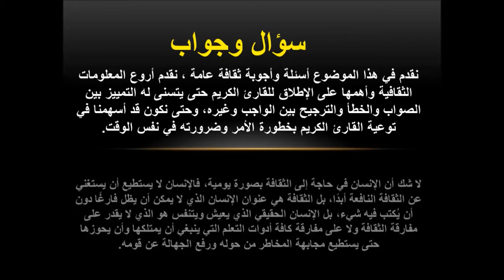أسئلة وأجوبة في ثقافة عامة#ناز_رياكشن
نقدم في هذا الموضوع أسئلة وأجوبة ثقافة عامة ، نقدم أروع المعلومات الثقافية وأهمها على الإطلاق للقارئ الكريم حتى يتسنى له التمييز بين الصواب والخطأ والترجيح بين الواجب وغيره، وحتى نكون قد أسهمنا في توعية القارئ الكريم بخطورة الأمر وضرورته في
نفس الوقت.

لا شك أن الإنسان في حاجة إلى الثقافة بصورة يومية، فالإنسان لا يستطيع أن يستغني عن الثقافة النافعة أبدًا، بل الثقافة هي عنوان الإنسان الذي لا يمكن أن يظل فارغًا دون أن يُكتب فيه شيء، بل الإنسان الحقيقي الذي يعيش ويتنفس هو الذي لا يقدر على مفارقة
الثقافة ولا على مفارقة كافة أدوات التعلم التي ينبغي أن يمتلكها وأن يحوزها حتى يستطيع مجابهة المخاطر من حوله ورفع الجهالة عن قومه.